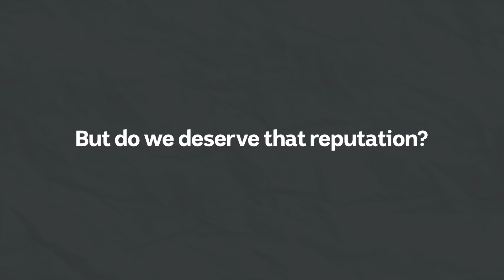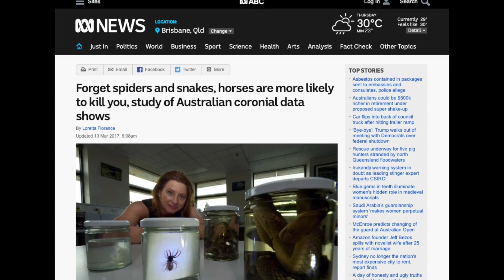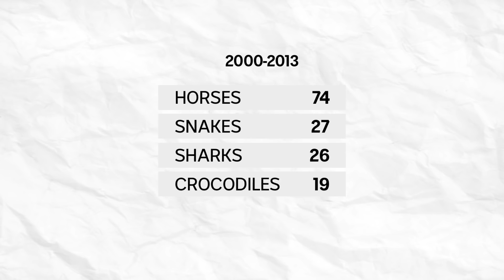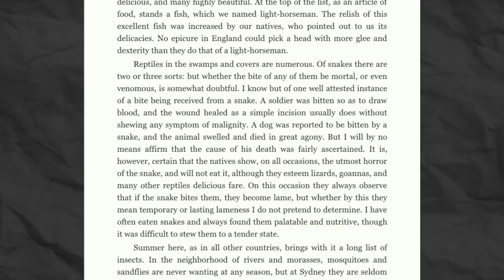Does Australia have the most venomous creatures in the world? | Did You Know?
Australia has a reputation as being home to the deadliest or most venomous creatures in the world. There's plenty of videos and stories online making the claims and listing the top 10. But does Australia deserve that reputation?

The University of Queensland's Bryan Fry put together a Lethal Dose 50 list for us showing the world's most potent stakes drop-for-drop. Here's the top 10.

1. Inland taipan, Oxyuranus microlepidotus, 0.025 mg/kg (Australian species)
2. Eastern brown snake, Pseudonaja textilis, 0.0365mg/kg (Australian)
3. Coastal taipan, Oxyuranus scutellatus, 0.106mg/kg (Australian)
4. Many banded krait, Bungarus multicinctus, 0.108mg/kg
5. Congo water cobra, Boulengeria christyi, 0.12mg/kg
6. Peninsula tiger snake, Notechis a. niger, 0.131mg/kg (Australian)
7. Banded water cobra, Boulengeria annulata, 0.143mg/kg
8. Saw-scaled viper, Echis carinatus, 0.151mg/kg
9. Western tiger snake, Notechis a. occidentalis, 0.194mg/kg (Australian)
10. Tiger rattlesnake, Crotalus tigris, 0.21mg/kg

Interviews:
Associate Professor Bryan Fry,  School of Biological Sciences, University of Queensland.
Dr Ronelle Welton, Centre for Integrated Critical Care, University of Melbourne.